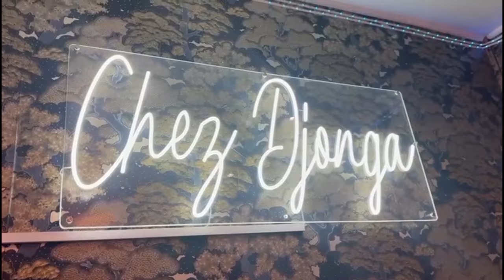PETIT FALLY MANQUE De MOT DEVANT CHRISTIAN BOSEMBE A CESAC POUR SA CHANSON DIKIKI AZUI BA VISAS